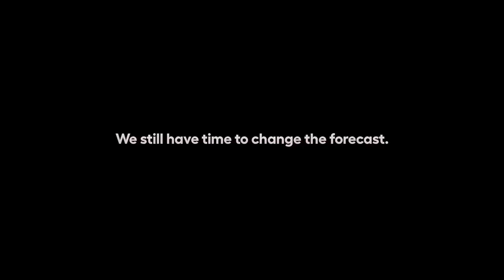Weather Kids Campign (English)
UN Development Programme Disrupts Global Television Airwaves with Shocking Weather Forecasts from the Future to Mobilize Climate Action Today